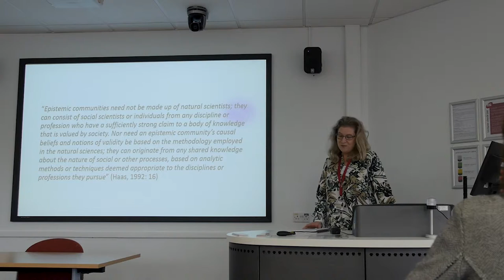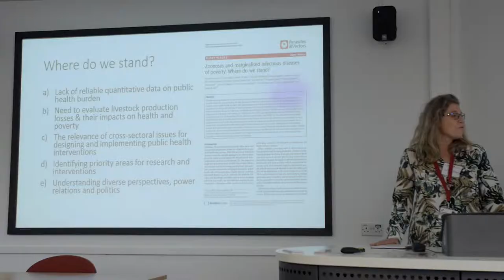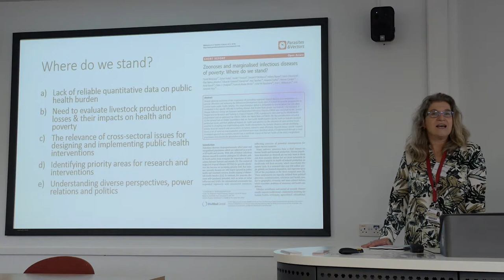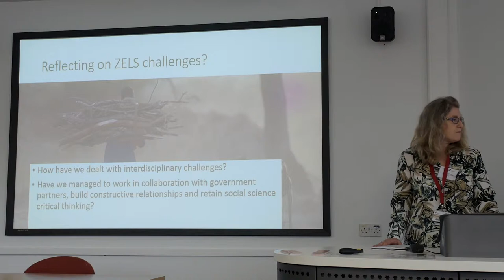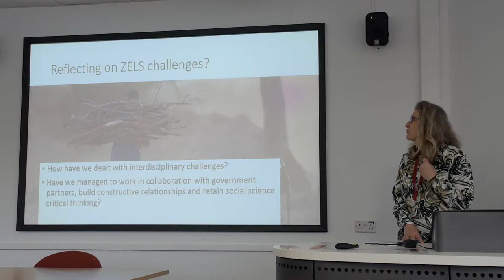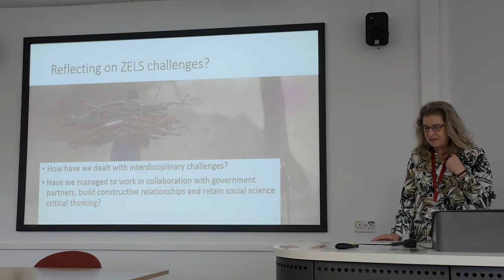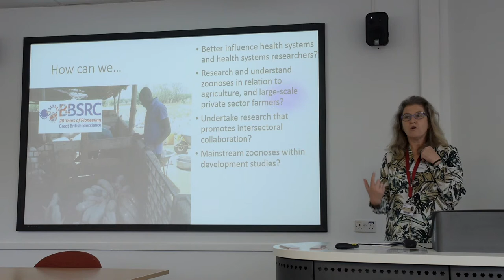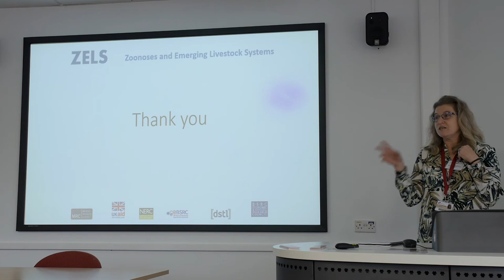Linda Waldman - IDS/DSA workshop keynote Linda Waldman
Keynote given at the IDS/DSA workshop: 'The One Health and Zoonoses lens Sussex: how can interdisciplinary development science meet global challenges?', held at IDS on 15 October 2018. Video by Kieran Hanson